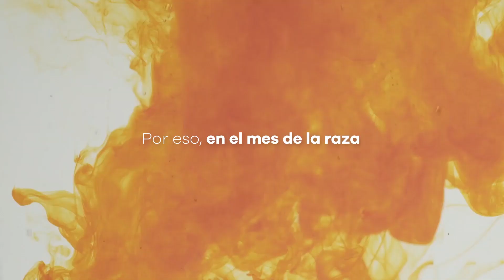Nuestro sabor no tiene raza.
En día de la raza quisimos mandarle un mensaje a todo Colombia. Un mensaje donde demostramos que lo que de verdad importa no tiene raza, porque nuestra esencia, la de todos los colombianos, no tiene color.